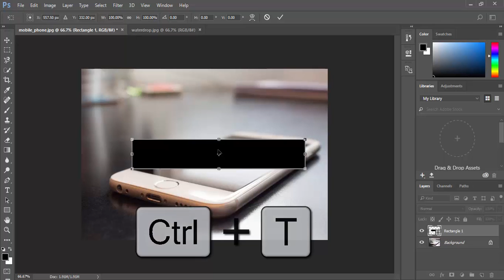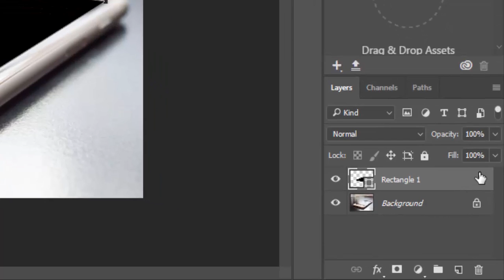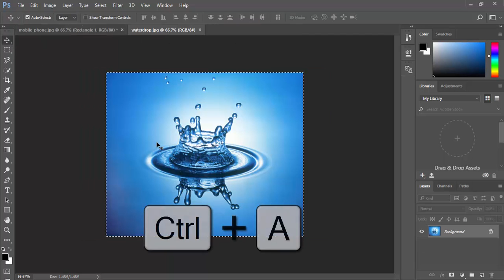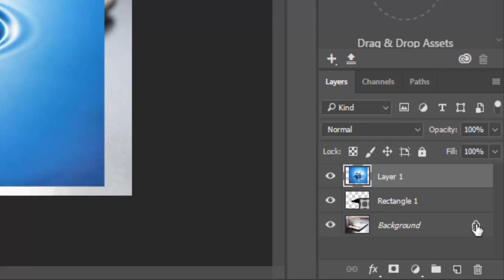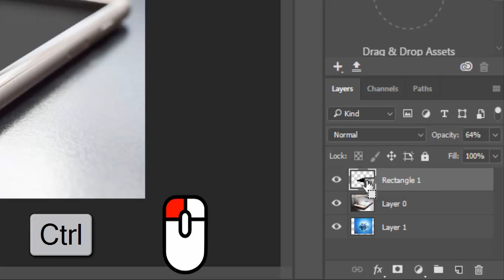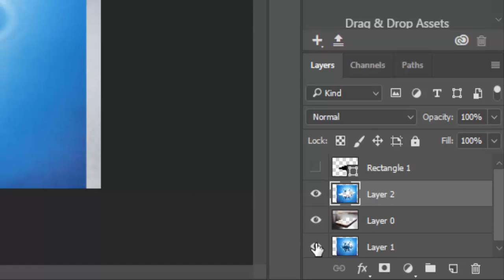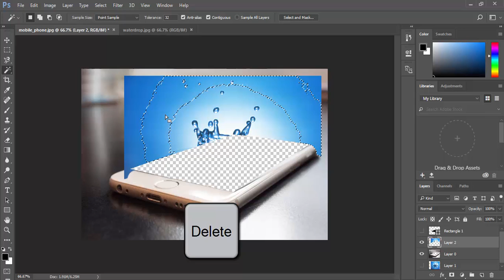3D PopOut water splash in your mobile with photoshop cs6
This tutorial will show you how to create a Free 3D popout water splash inside a mobile using Photoshop. It is the best 3D water popout design tutorial for beginners, and this free design manipulation is available for download. We used a mobile and water drop picture for the manipulation.